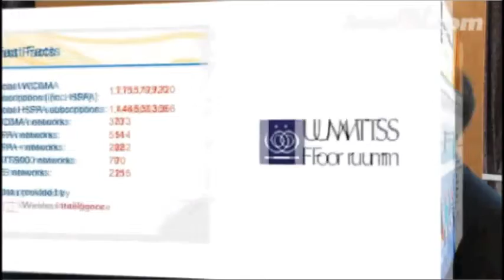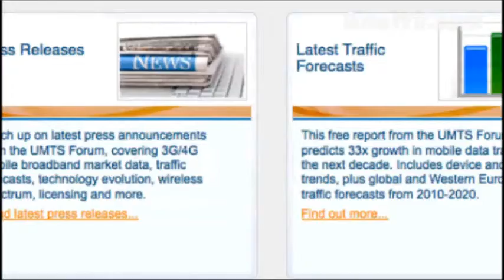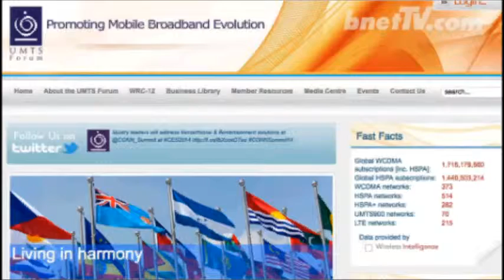Interview with BnetTV